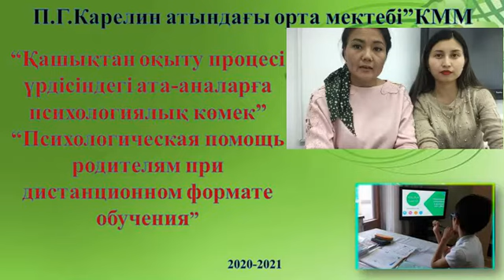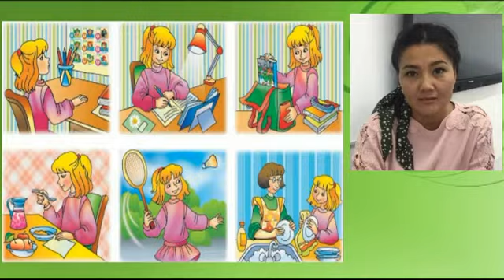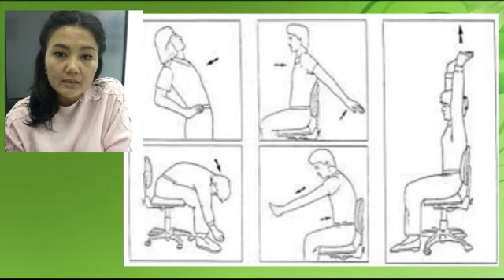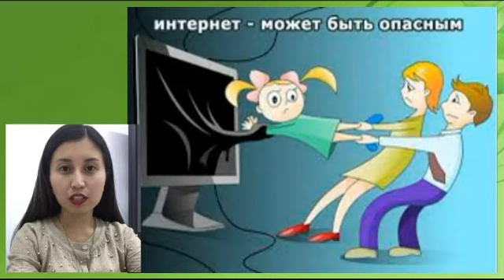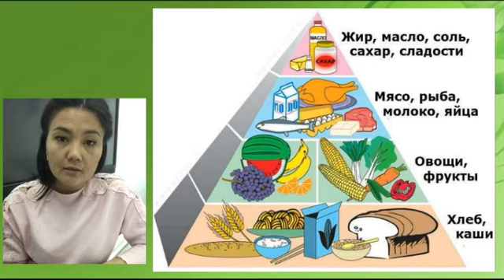"Қашықтан оқыту үрдісідегі ата-аналарға психологиялық көмек"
«Психологическая помощь родителям при дистанционном обучении»